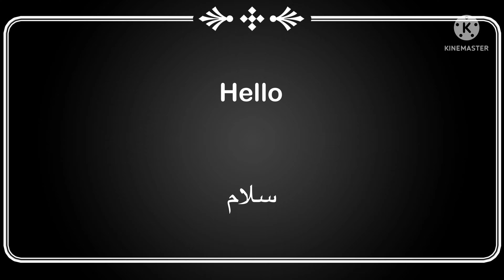Walk in darous st | iran | tehran | best st for walk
Today we went for a little walk in Darous Street
So come with me on this walk
Hello
Information about darous st
Darous is one of the old neighborhoods of Tehran. This neighborhood is located in District 3 of Tehran Municipality. The southern border of this area is Shahrzad Boulevard and its northern border is a little higher than Dolat Street (Kolahdooz) and leads from the east of Pasdaran Street and from the west to Fakourian Street which is the border between Gholhak and Daroos.
‎امروز رفتیم تو خیابون دروس کمی قدم زدیم
‎پس با من در این پیاده روی بیا
‎سلام
‎به ویدیوی دیگری خوش آمدید
‎امیدوارم از این ویدو خوشت بیاید
‎اگر این ویدیو را دوست داشتید ...
‎حتما لایک کنید
‎اظهار نظر
‎و مشترک شوید
اطلاعات در مورد خیابان دروس
دَروس از محله‌های قدیمی شهر تهران است. این محله در منطقه ۳ شهرداری تهران واقع شده‌است مرز جنوبی این منطقه بلوار شهرزاد و مرز شمالی آن کمی بالاتر از خیابان دولت (کلاهدوز) می‌باشد و از شرق خیابان پاسداران و از غرب به خیابان فکوریان که مرز بین قلهک و دروس است، منتهی می‌باشد.